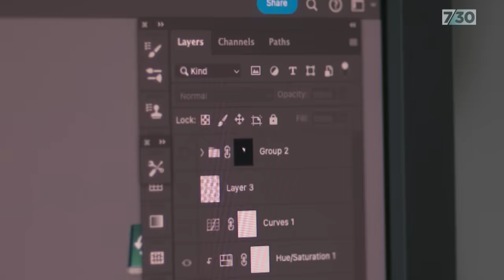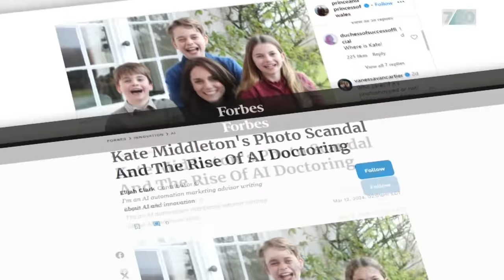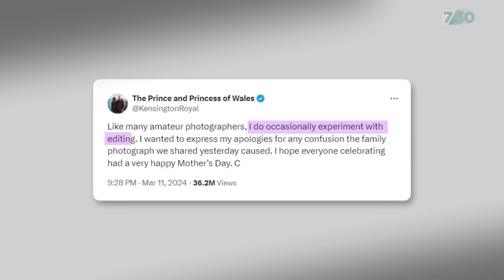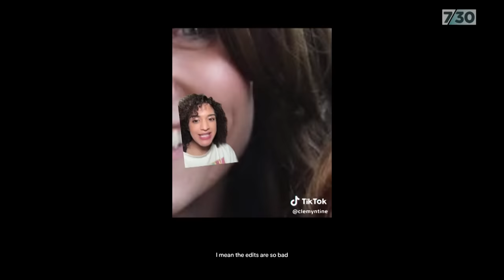Princess Kate's edited photo sparks backlash and conspiracy theories | 7.30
A photo of Princess Catherine and her three children was supposed to quiet rumours about her health but instead, it tipped the family into a much bigger scandal. Europe correspondent Isabella Higgins and Emily Ackew report.